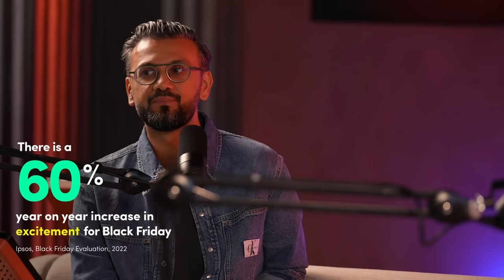Future of Retail: Episode 3 - Dharmin Ved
Hear more about the Future of Retail from Dharmin Ved, Chief Executive Officer of 6thstreet.com, one of the top E-commerce destinations in the region.

Dharmin has developed a strong vision on how to embrace technology and merge the physical and online shopping experience seamlessly, with our conversation at 6thstreet.com and the Arab world's very first "phygital store".

Watch now to hear our in-depth conversation with him about the current state of retail, and what lies ahead.